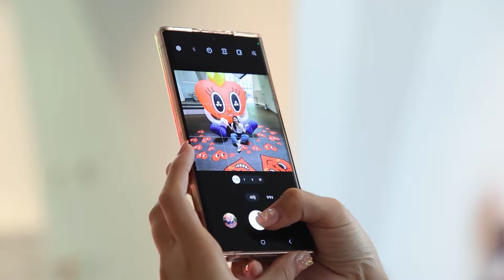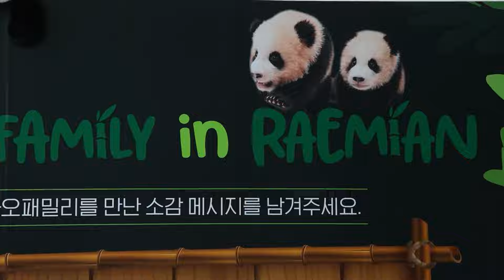[삼물뉴스] #77 2024년 바오 패밀리를 만나볼 수 있는 래미안갤러리 소식🐼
이번 주 삼물뉴스 😊

많은 관심을 받고 있는 래미안갤러리가
바오 패밀리와 함께한 특별한 전시 소식📢

가족의 사랑과 희망을 느낄 수 있는 뉴스로 찾아온 삼성물산 🥰

푸덕이들은 집중해주세요! 🐼
돌아오는 3월 17일까지 래미안갤러리 곳곳에서
귀여운 바오 패밀리를 만나볼 수 있다고 합니다😍

더 자세한 내용이 궁금하시다면 영상을 확인해주세요 !